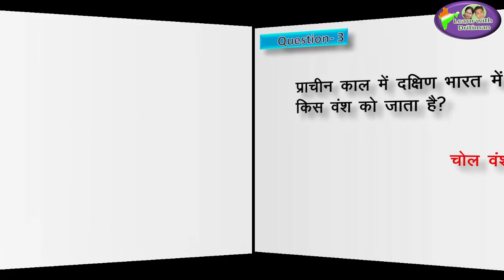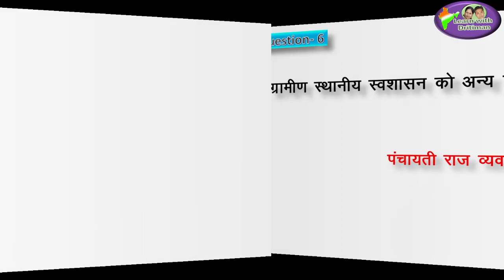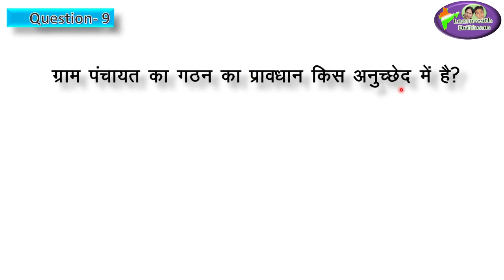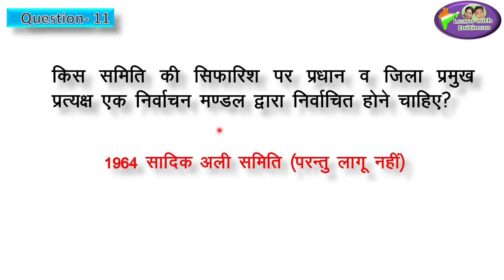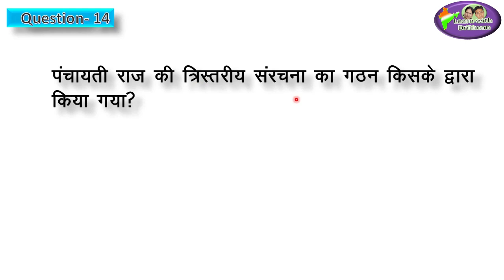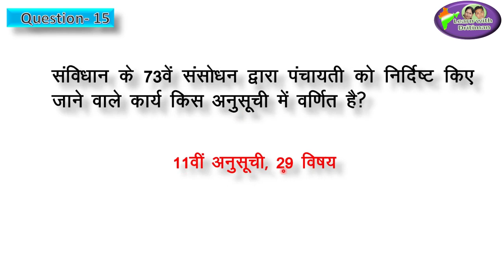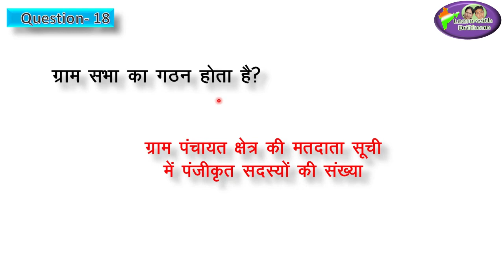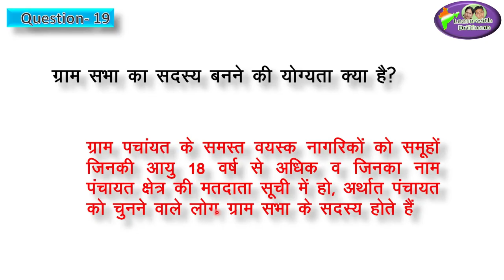REET 2020 | SST | स्थानीय स्वशासन/ पंचायती राज वयवस्था/ RBSE Polity/ Class-9/Ch-3 /Part-1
स्थानीय स्वशासन/ पंचायती राज वयवस्था/ RBSE Polity/ Class-9/Ch-3 /Part-1/ Anu Jadoun/ reet news today

online classes
latest news
 new syllabus
vacancy